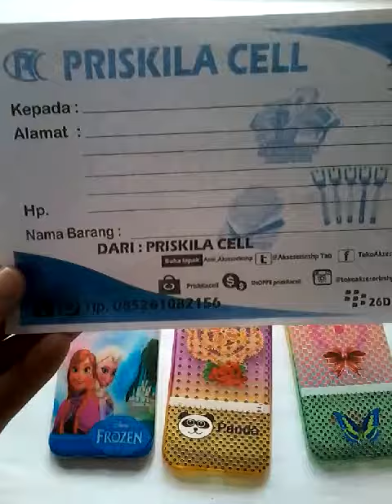Wa Samsung E5 Ultrathin Motif Soft Case Silikon Letur Casing Hp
Pin : 553601DE

Format Order
Pesanan:
Nama :
Alamat :
No hp :
Terima Kasih